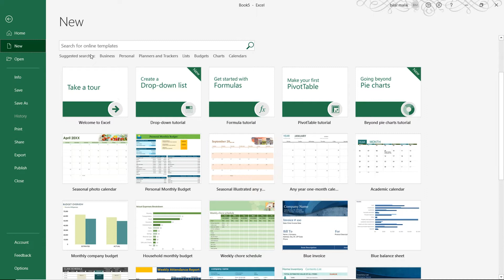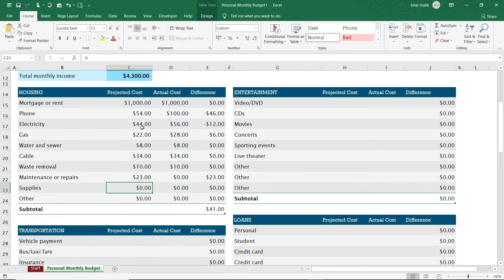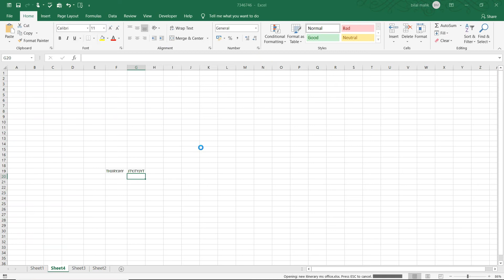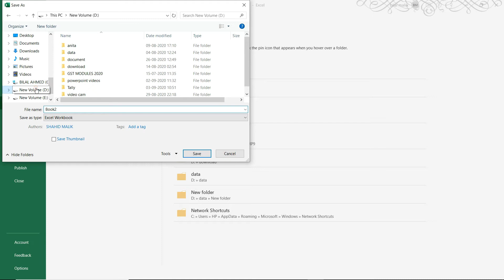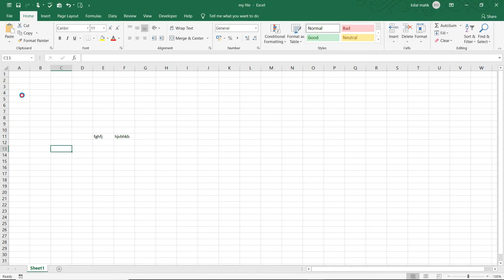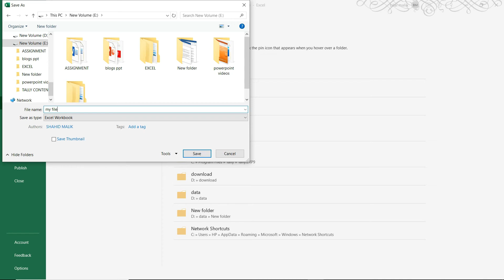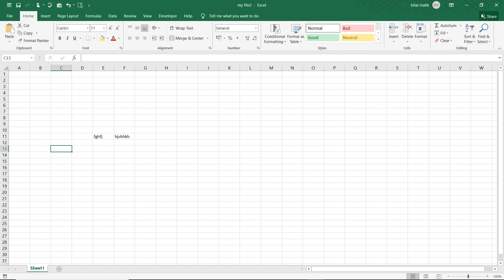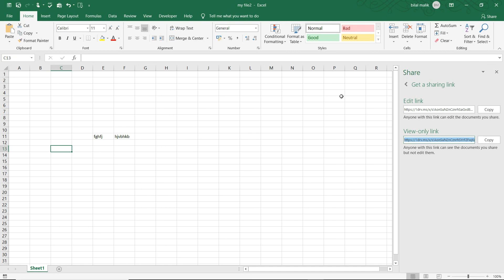How To Open Save And Share A Excel workbook | Create New Sheet In Excel